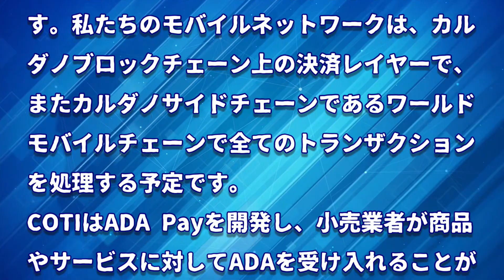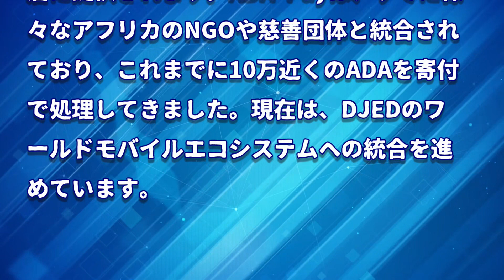［20220218］カルダノ：World MobileとCOTIのパートナーシップ、ADA決済が拡大【仮想通貨・暗号資産】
SundaeSwap発表でADAの価格が高騰、取引量はイーサリアム超え、時価総額TOP5に返り咲く